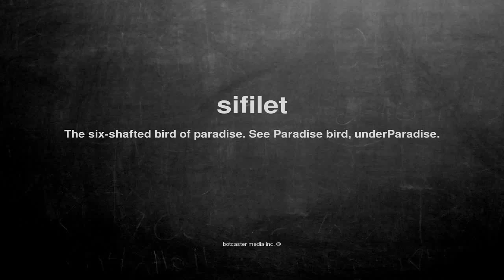What does sifilet mean